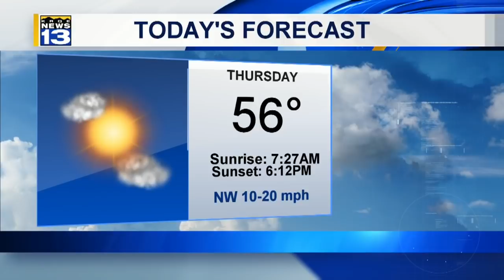November 1 Morning Rush: Deputy-involved shooting follows string of armed robberies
November 1 Morning Rush: Deputy-involved shooting follows string of armed robberies - Source